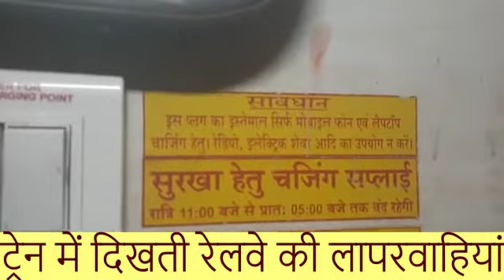ट्रेन में रेलवे की दिखती लापरवाहियां (Carelessness of Railway in the train)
यह दृश्य सियालदह (कोलकाता) स्टेशन से चलने वाली ट्रेन बलिया एक्सप्रेस (ट्रेन नं. 13105 ) का है। कोरोना की दूसरी लहर का यह खतरनाक दौर है। ऐसे में ट्रेनों में तगड़े स्प्रेयर से सेनिटाइज करना चाहिए। लेकिन सेकेंड एसी के डिब्बे में सफाई के लिए नियुक्त एक कर्मचारी बोतल के ढक्कन में छेद कर पता नहीं कौन सा तरल पदार्थ नाम मात्र का छिड़क रहा है। शौचालय में धूल को साफ नहीं किया गया है। और डिब्बों में जो हिंदी में जो कुछ लिखा गया है, उसे आप समझ नहीं सकते। ये क्या है? क्या हिंदी की सुधि कोई नहीं लेगा? ऐसी हिंदी किसने लिखी और किसने चेक की? जरा सोचिए औरे गौर कीजिए। रेलवे से अपील कीजिए कि वह अब भी सुधर जाए।
Hindi Wrong Hindi#Dirty tains#Dirty bathroom#Wrong Sanitization#Wrong attitude#Analysis#Who is responsible?Govt. please look in to this matter